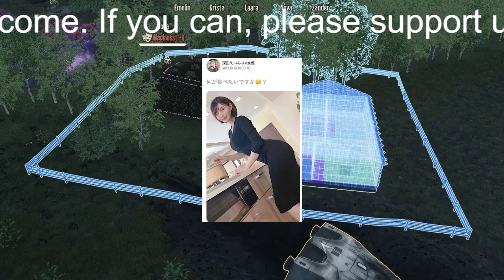【深田えいみ】セクシー女優深田えいみ「男がおごるべき」ツイートを削除し謝罪動画アップ SNSでは賛否